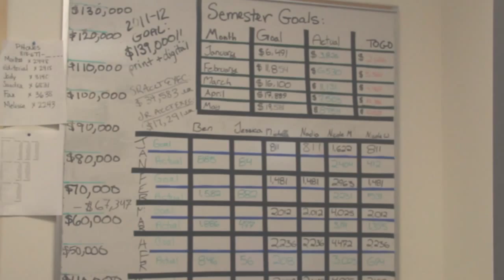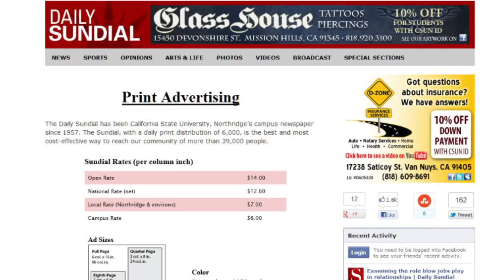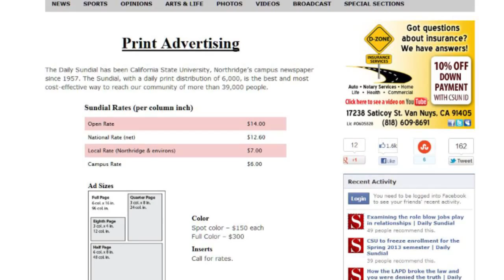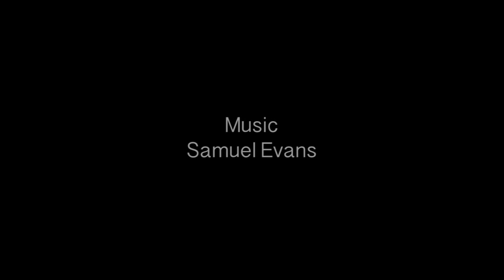CSUN The Daily Sundial: People In Press - Episode 4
Episode 4 of a five part series on CSUN's campus newspaper, The Daily Sundial.